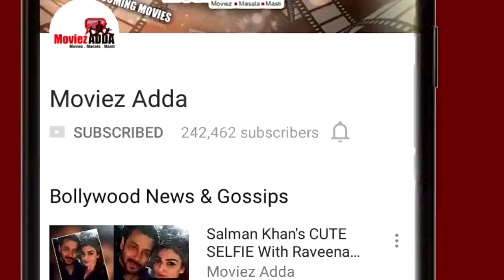Baahubali 2: Protest Against SS Rajamouli Film In Karnataka